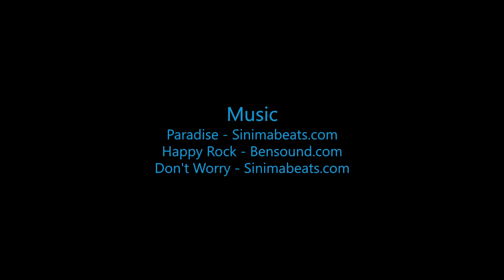Skydive B.I.G - Joshua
Swoopware: Adventure Tour Video - Joshua